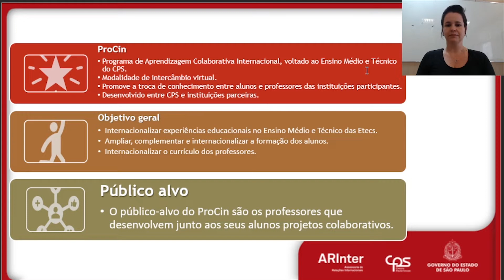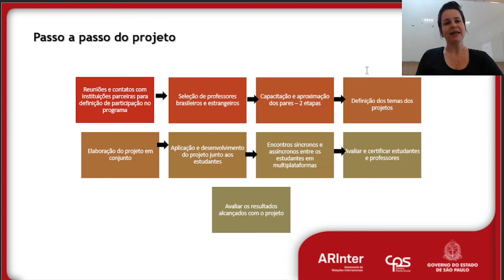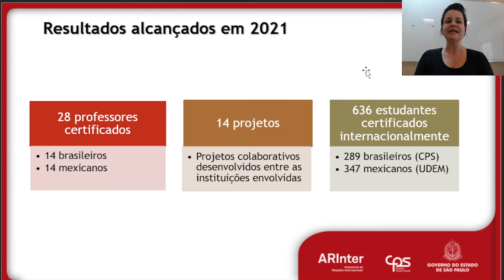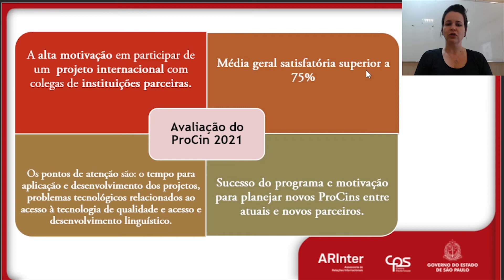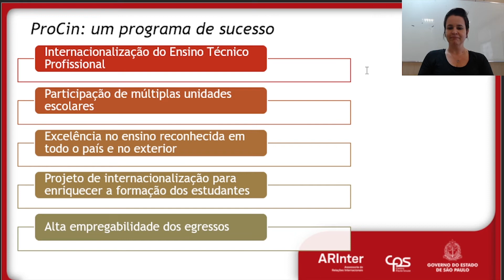Conheça mais sobre o ProCin - Depoimento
Conheça o ProCin
 Programa de Aprendizagem Colaborativa Internacional, voltado ao Ensino Médio e Técnico do CPS.
 - Modalidade de intercâmbio virtual.
 - Promove a troca de conhecimento entre alunos e professores das instituições participantes.
 - Desenvolvido entre CPS e instituições parceiras.
Veja o depoimento de um dos professores participantes.